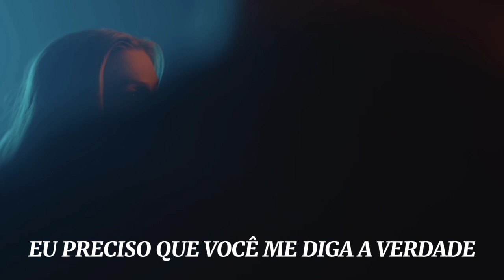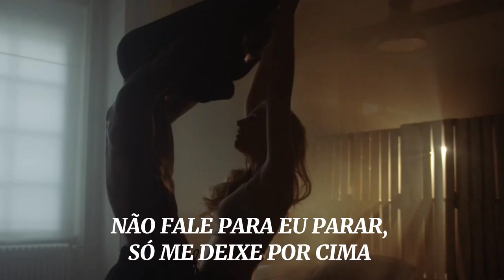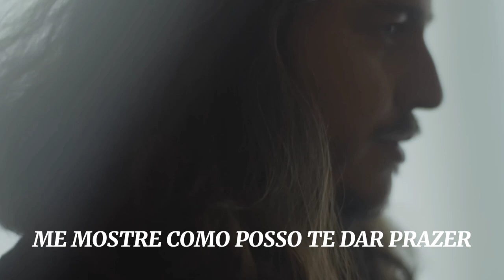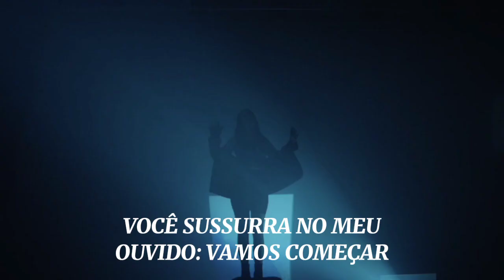NICHOLAS BONNIN FT. ANGELICCA - SHUT UP AND LISTEN {TRADUÇÃO} {VÍDEO OFICIAL}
NICHOLAS BONNIN FT. ANGELICCA - SHUT  UP AND LISTEN

LETRA:

Shut up and listen
Look at my eyes
Don't ever lie
I need you to tell me the truth

You gotta be clear
Tell me the details
I gotta know as much as it hurts

Ooh, yeah

Bet you like it when I show up in a gown
Let my body work it out, slow your grind
Don't tell me to stop it, just let me on top and
Baby, you want it, yeah

When you tie me, do it slow, forget the time
Move position, take me south, ease your mind

Slow it down if you need to
Show me how just to please you
Work it out in the sheets
Do me and see through
I want to feel you

Shut up and listen to me now

Push your back against the wall, I grab your neck
You push me to the side and throw me on the bed
You grab my arms and slowly sit on me
You whisper in my ear: Now let's begin